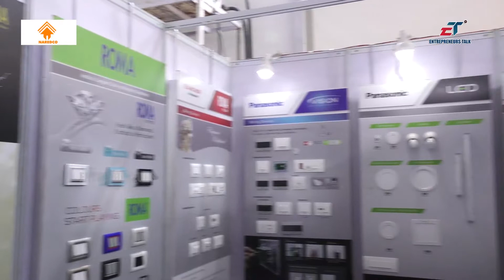K Kiran Kumar Sr Executive Anchor Electrical at APREDA Property Show 2017 - Entrepreneurs Talk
K Kiran Kumar Sr Executive Anchor Electrical at APREDA Property Show Guntur 2017 Chebrolu Hanumaiah Pranganam, Guntur